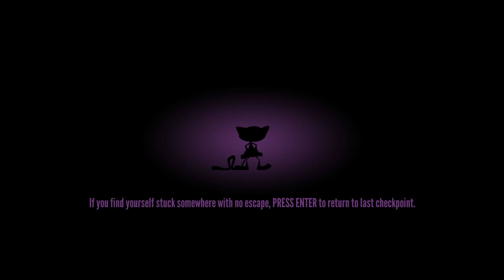Schrödinger’s Cat And The Raiders Of The Lost Quark Gameplay (PC HD)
Schrödinger’s Cat And The Raiders Of The Lost Quark pc gameplay 1080p (Video Game) (PS4/PS3/Xbox One/Xbox 360/PC)